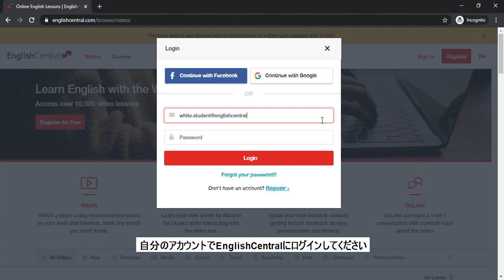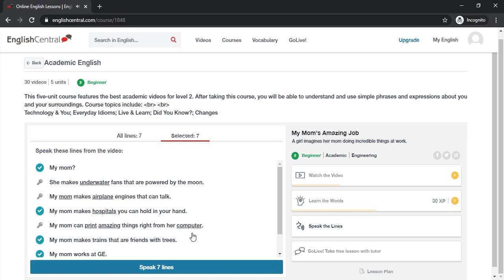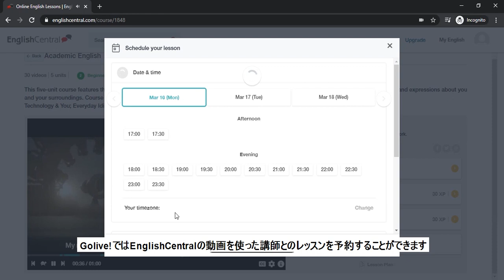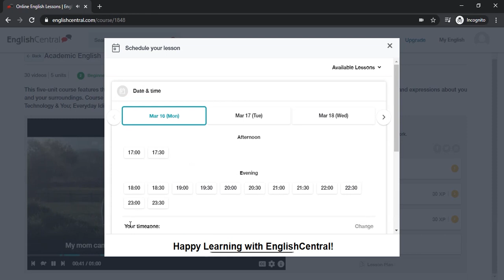Basic usage of EnglishCentral with Web / 【学生向け】WebでのEnglishCentralの基本的な使い方(GoLive!含む)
This video explains how to learn on the web. / この動画ではWebでの学習方法を説明します。